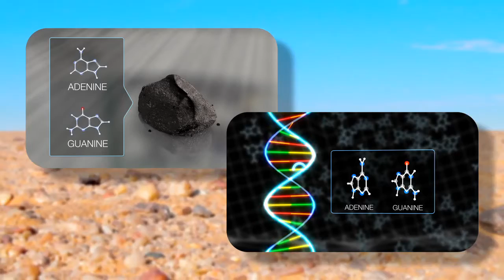NASA | Studying an Asteroid on Earth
Astrobiologists like Jason Dworkin are keenly interested in the origins of life on Earth, but the evidence that they seek was erased long ago by Earth’s geology and chemistry. Fortunately, asteroids like Bennu preserve the solar system’s earliest ingredients, including the carbon-based building blocks of life. That’s why NASA is sending a spacecraft called OSIRIS-REx to explore asteroid Bennu and bring a sample back to Earth. The material collected by OSIRIS-REx will provide a wealth of data for future generations of astrobiologists, shedding light on one of Earth’s biggest mysteries.